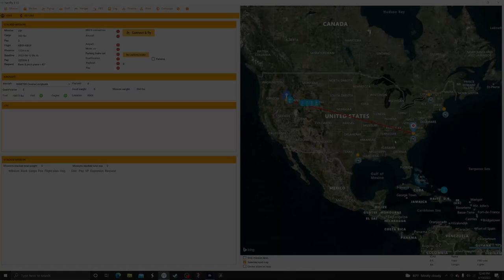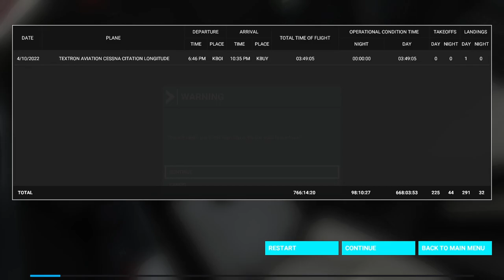MSFS 2020 - NeoFly Career 30 - Cessna Longitude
Back in Boise Idaho to get our New Cessna Longitude back to Pocatello Idaho...might as well make some money doing so...the long way home... North Carolina bound.